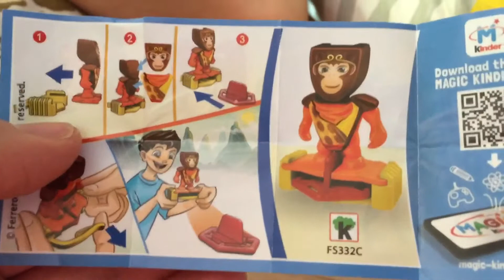Kinder Joy Surprise eggs Unboxing! ¡Huevos Sorpresas de Kinder Joy! 킨더조이 (San and Noah TV)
Huevos Sorpresas de Kinder Joy para niños, está vez que sorpresa nos traerá?!! San como siempre muy emocionado por descubrir que hay en cada sorpresa y Noah por primera vez probando el sabor del delicioso chocolate de Kinder Joy.
Kinder Joy Surprise Egg Opening for boys, this time what surprise will bring us? !! San as always very excited to discover what is in every surprise and Noah for the first time trying the taste of delicious chocolate Kinder Joy.
킨더조이